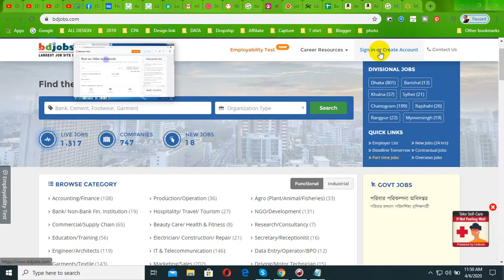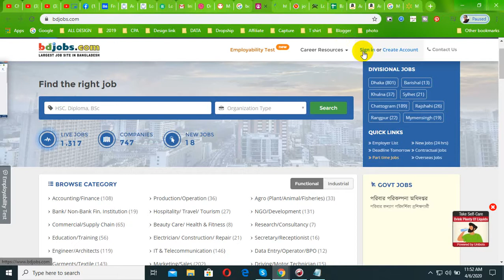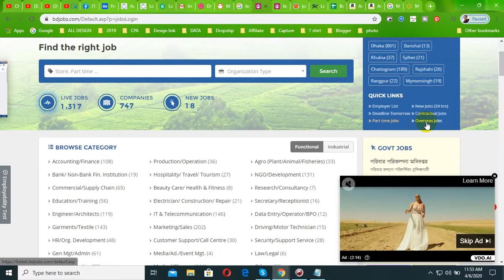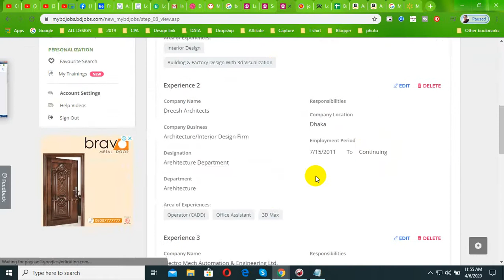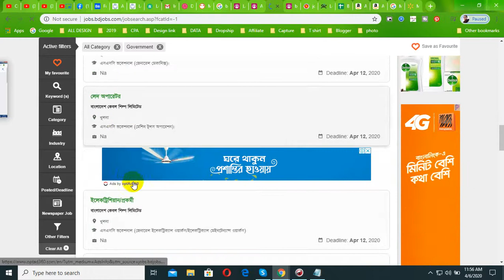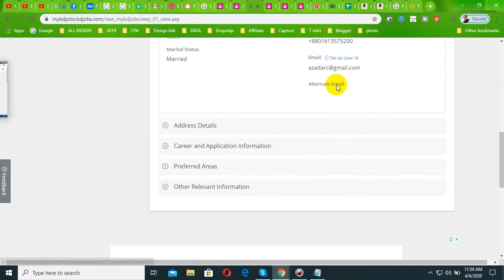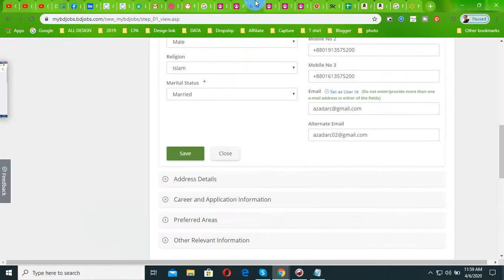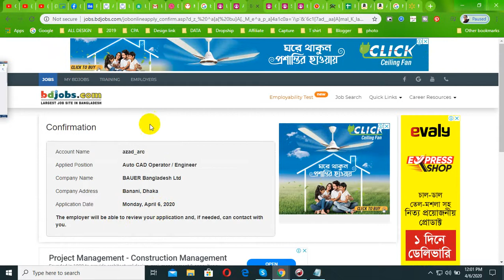How to Apply for Any Job in Bdjobs com ll BdJobs Bangla Tutorial